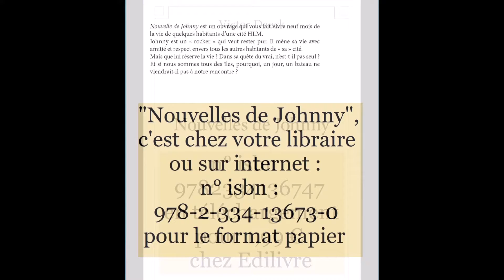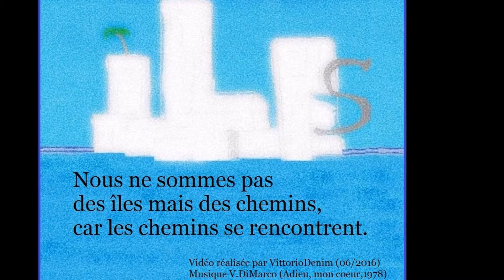Nouvelles2Johnny,AdieuMonCoeur,VittorioDenim&V DiMarco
C'est l'histoire d'un keum, comme vous ou moi, qui donne de ses nouvelles sur 9 mois de sa vie et de ceux qui l'entourent. Puis, un jour tout change ; que va-t-il faire ?